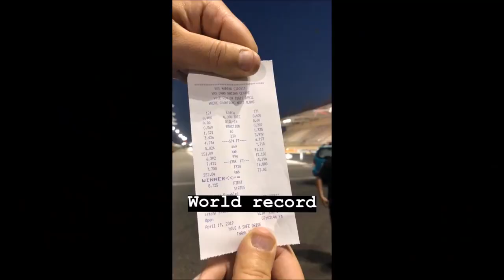Extreme Tuners EVO 7.708@156 world record run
The world record run 7.708@156 from Dragy.

The car was set to 1600whp (2000hp) on this pass.
The timing belt snap and the engine stack around 900ft
(280m).

156mph (252kmh) @ 660ft (200m) and 156.5mph (253kmh)
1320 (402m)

Extreme Tuners expect this year high 6XX sec pass and +210mph.

is your car ready to get tuned?
send us message now, we tune around the world in person or Remotely (E-tune)